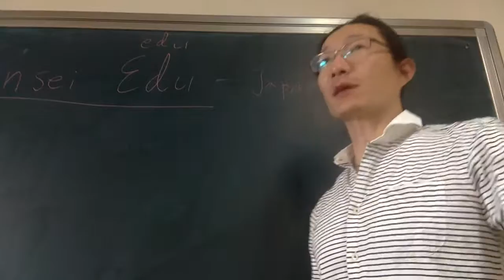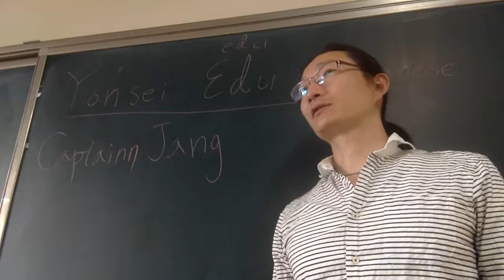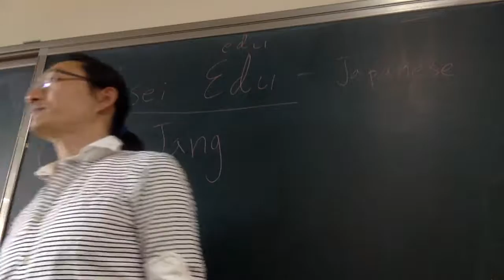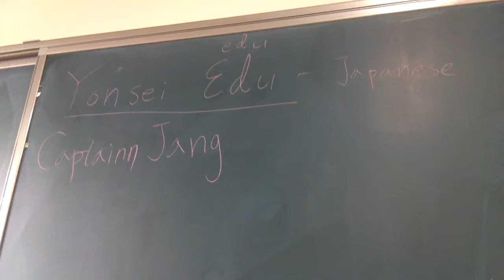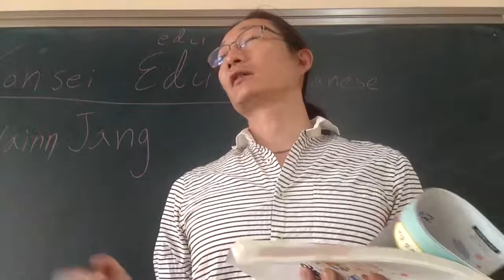Capt Jang Edu 교재구매는 강제가 아니다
방과후 수업이 강제인 학교가 많아 교재구매를 의무라고 하는 것은 맞지 않아 구매를 원치 않는 학생들은 제외했다.